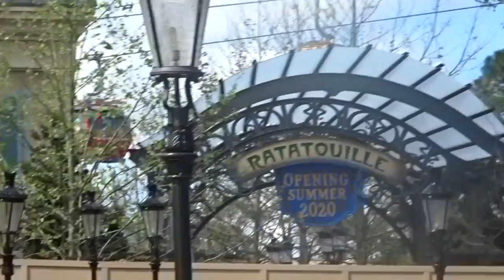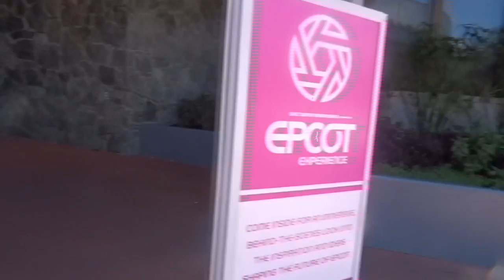At Epcot the Day that Walt Disney World Shuts Down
We went to Epcot the day that all the parks shutdown for the next couple weeks.